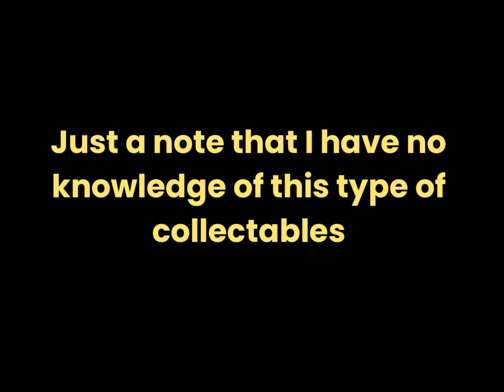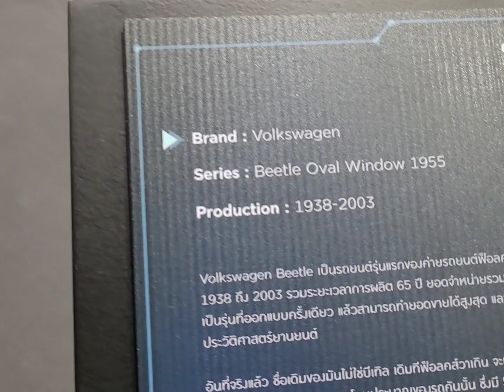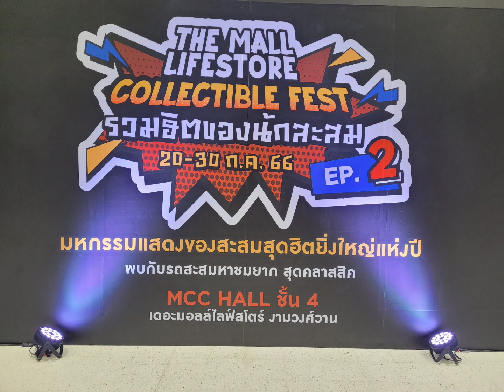Collectibles show in Bangkok Thailand 7/23/23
A Show of Collectibles at The Mall in Bangkok Thailand